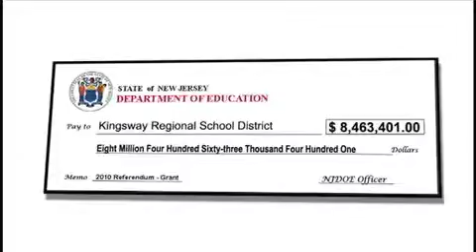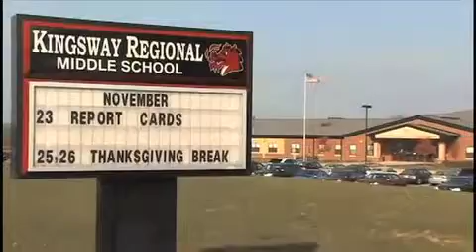Kingsway Reginal Schools Referendum 2011 Overview.mp4